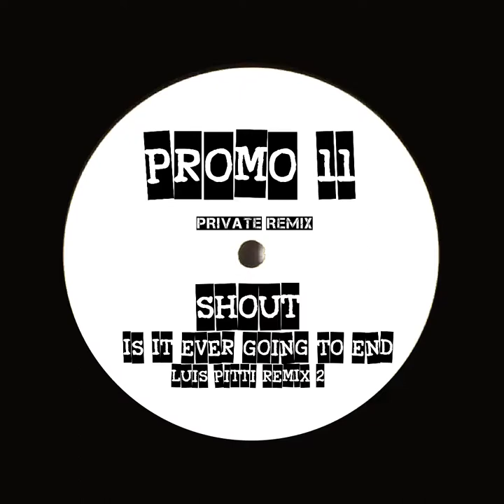Shout - Is It Ever Going To End (Luis Pitti Remix 2)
We present a new promo, created in 2005 by Luis Pitti, a very powerful private remix!